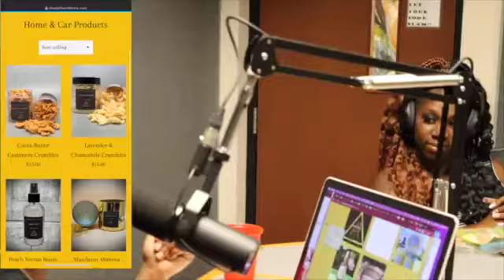Let's Talk Black Owned Products w/ Owner of All Things Beeswax & More, Asheena Davis !!!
On this episode of Black Educated & Broke,  we have Asheena Davis with All Things Beeswax & More and she brought goodies!! Her products consists of cars freshies (scents), room sprays, candles and melt wax. Be sure to support!!!